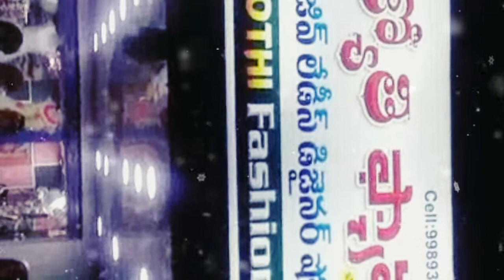Sri Jyothi fastion.paloncha.only lydes coalitions ..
Paloncha.